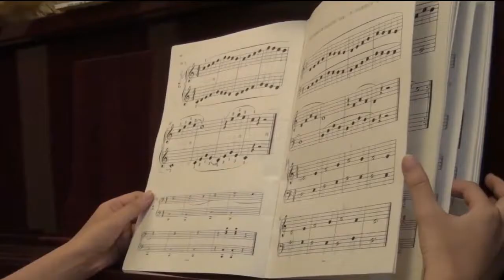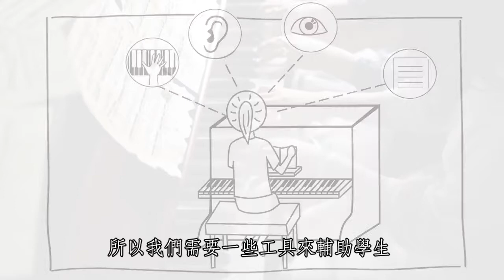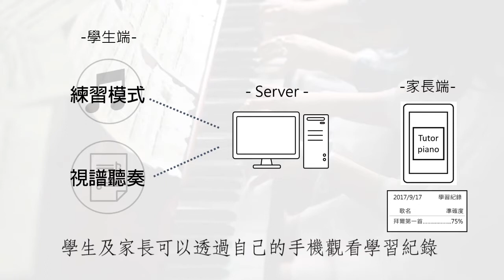第十五屆育秀盃軟體應用類決賽入圍：SA151821-cymis-Tutor Piano